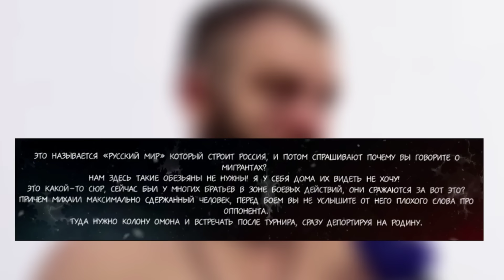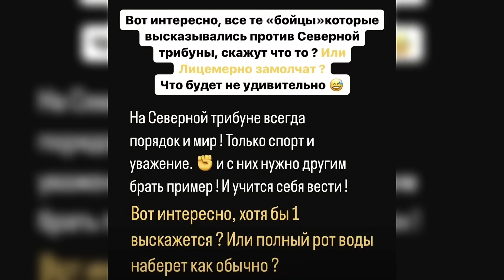СКАНДАЛ НА ACA! Таджикские болельщики отличились | Реакция Миши Маваши и Макса Дивнича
🔞Атакуэшен в Абу Даби! Шовхал Чурчаев напал на Паулу Косту